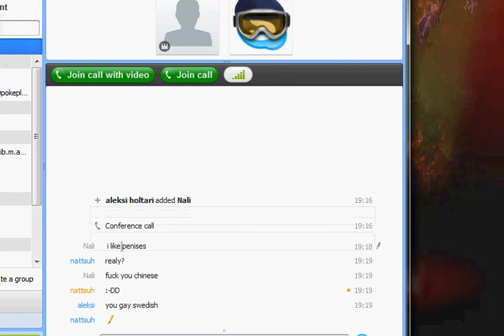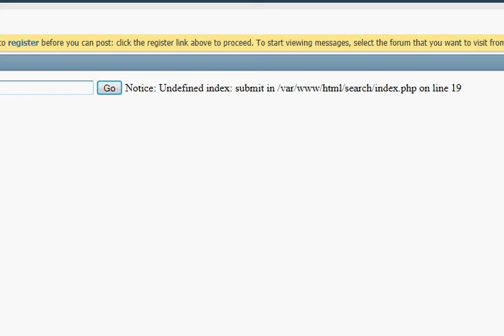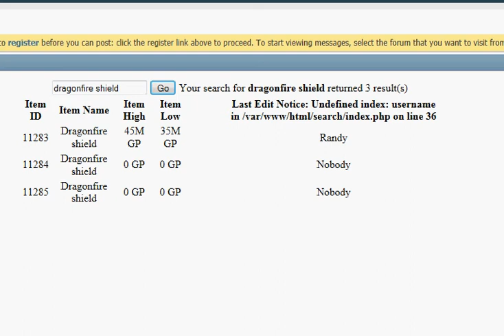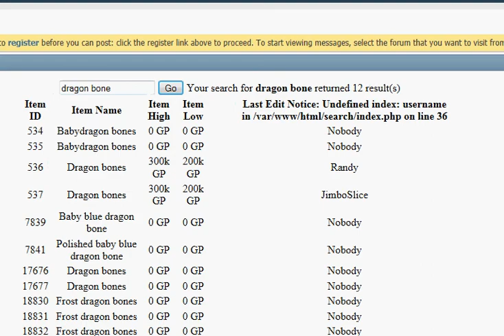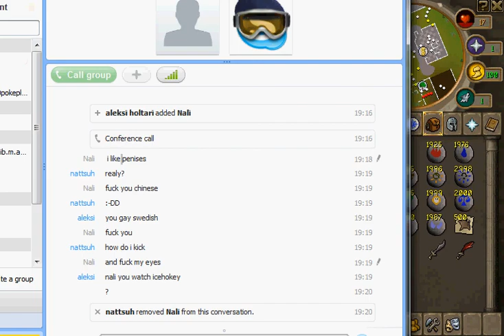DeadlyPkers Runescape Private Server Getting Started!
My IGN iIs DrBallsack